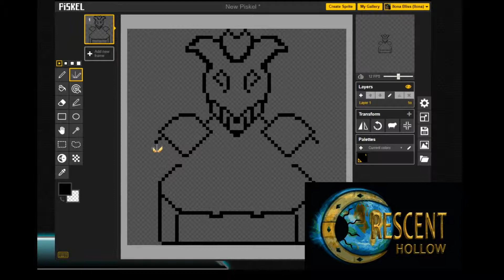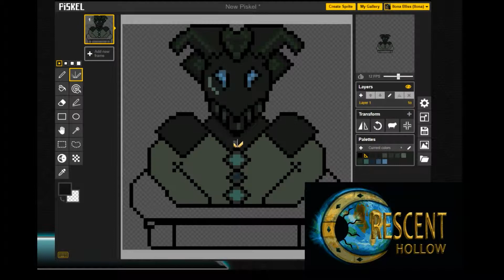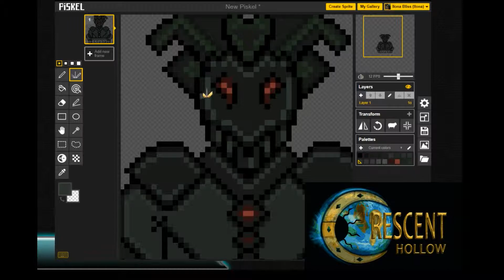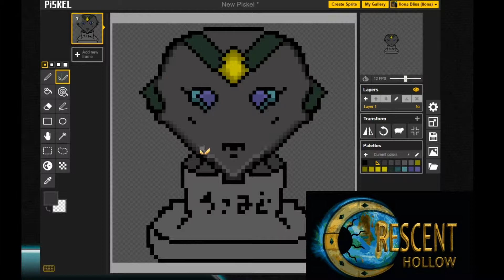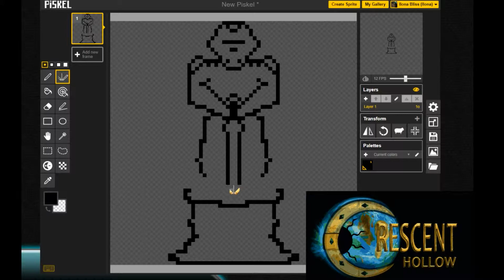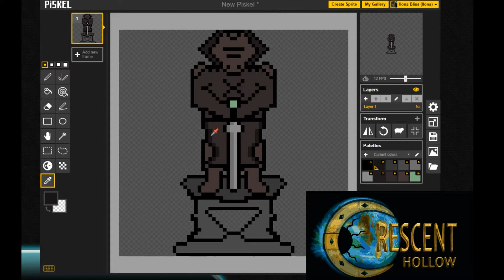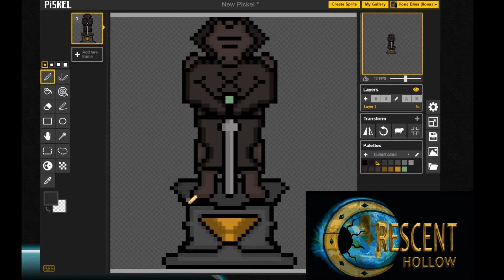Crescent Hollow Speed Art: Statues 1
Speed art of some Statues in game.

Crescent Hollow is an Action RPG, "As above, so below, discover the mysteries of the hollow". Step into the world of Anthropia where you can dynamically change the world environment. Will you help the empires of the world, or destroy them?